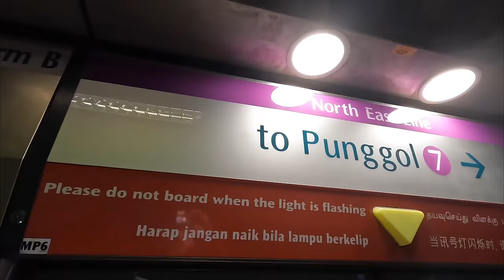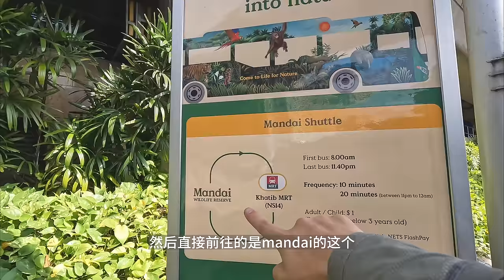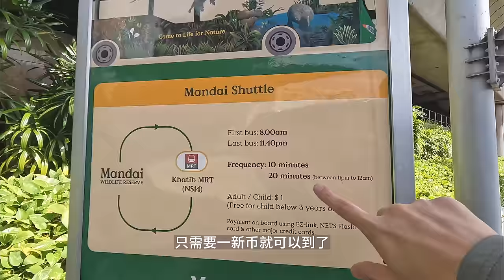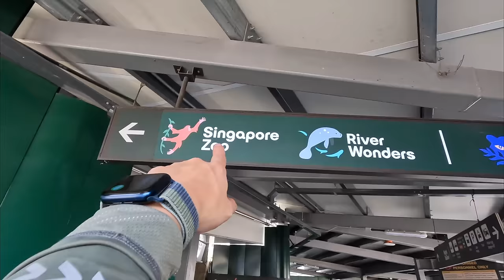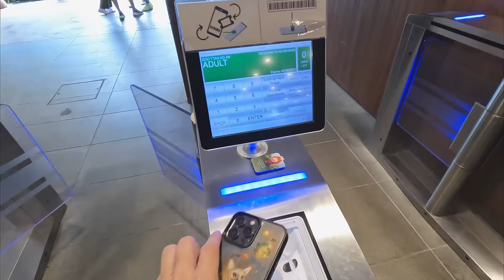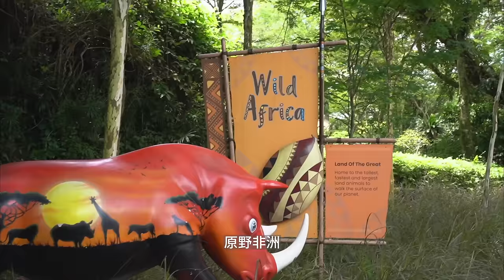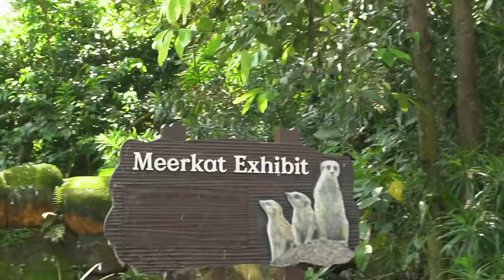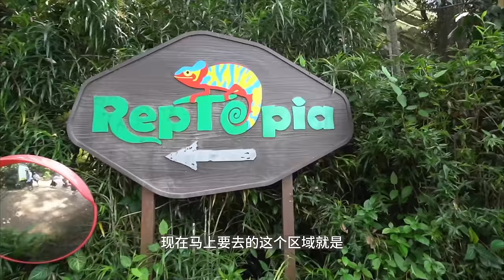新加坡自由行EP.3🦥亞洲排名第一的新加坡動物園 簡直是動物的天堂｜新加坡出行地鐵捷運體驗｜新加坡动物园｜新加坡夜間動物園｜新加坡攻略｜新加坡vlog｜Singapore travel｜新加坡旅游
新加坡動物園好玩嗎？新加坡旅遊有什麼好玩的地方？在新加坡坐地鐵是一種什麼樣的體驗？新加坡動物園和新加坡夜間動物園哪個更好玩？新加坡物價高嗎？歡迎大家來到我的五天四夜新加坡旅行攻略vlog系列！
把我的生活用影片記錄下來，當是爲自己留下在這個世界的痕跡，也分享給大家，如果能夠也爲你帶去一些啓發和用處，感謝大家為我點讚並訂閱頻道！

感謝大家的支持，這對於我的視頻創作一定有着很大的鼓勵和幫助！
▶️本集景點
新加坡動物園:

清邁

拍攝設備
錄影：sony索尼zv-e1 1635f4
拍照：Sony索尼a7m3 2875鏡頭
運動記錄：Gopro10
隨時拍攝：Iphone13Pro max
剪輯軟體：Final cut pro
►影片音樂/BGM/SFX
均來自Artlist
（點這裡可獲得額外2個月免費會員）
C O N T A C T
來 找 我 玩
B站：小馬馬克mark
小紅書：小馬馬克mark
這不是一個合作視頻